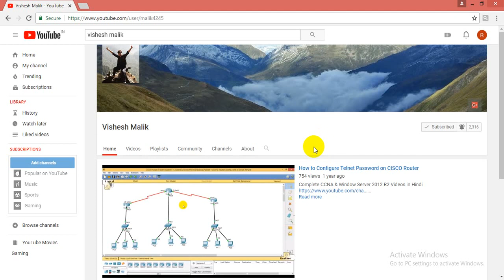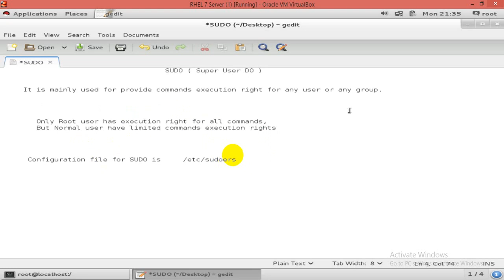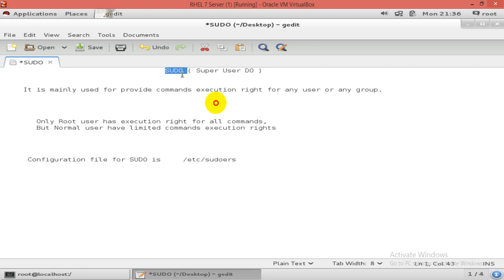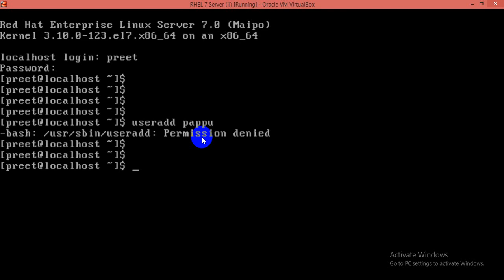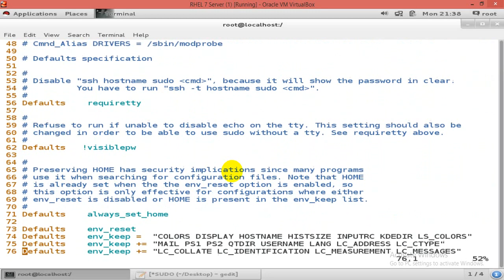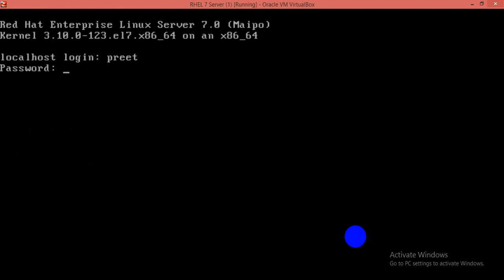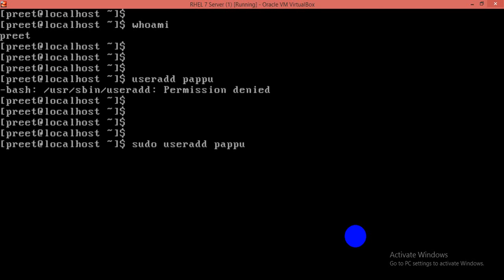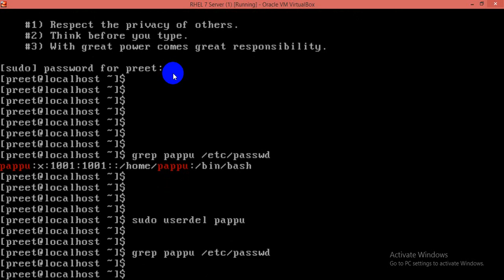Configuration of SUDO ( Super User DO ) in Linux, Part - 1, Video No - 42